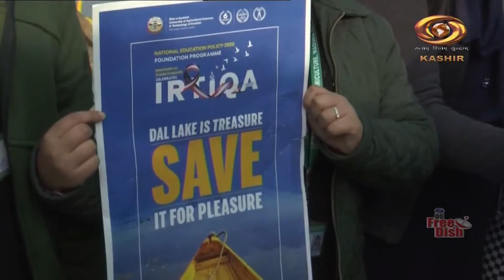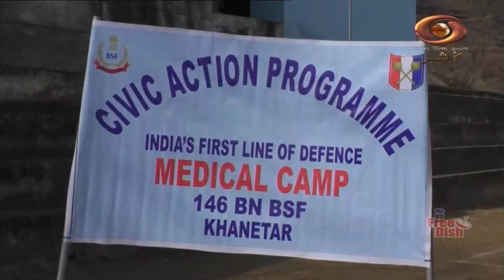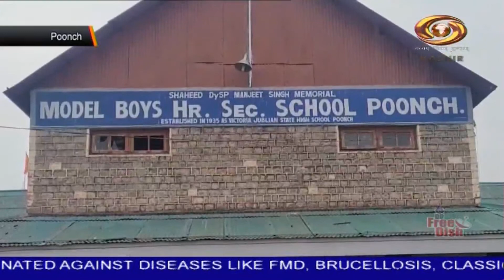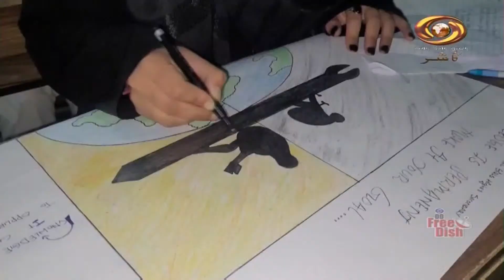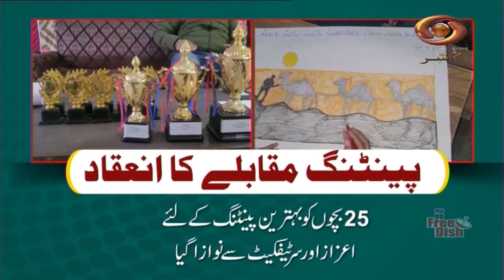Dateline Kashmir : Dateline Kashmir:Watch latest news on 'Current Affairs Programme | 3 Feb.. 2023